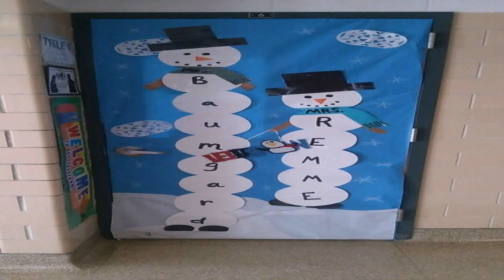Home Decorating Ideas For Christmas Holiday - DaddyGif.com (see description)